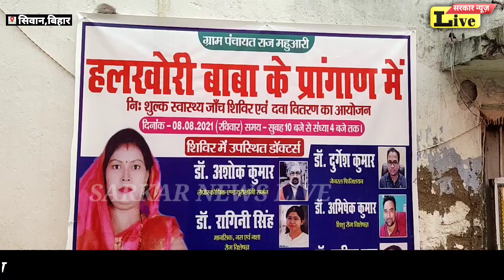सिवान -बिंदुसार पंचायत की मुखिया आभा देवी ने लगाया सबसे बड़ा निशुल्क स्वास्थ्य जांच शिविर कैंप...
SARKARNEWSLIVE#SIWANSP#SIWANMP#SIWANDM#SIWANBIHAR#SIWANBHIM ARMY#SIWANKAFILA#SIWANHISPITL#SIWAMCM#SIWANJIRADAI#SIWANRAJENDAR PARSAD#BJPRJDMALELOJPA#SIWANBTMYASDEOPRSAD#SIWANWARDPARSHAD#WARD2LEESALAL#SARKARBIHARINDIA#UP SARKAR#SIWANBADHRIYA#SIWAN28PUNAM#MUKHIYAAABHADEVIBINDUSAR#
MHUAARIPANCHAYATSWAST JANCH SIVIRCUMP#